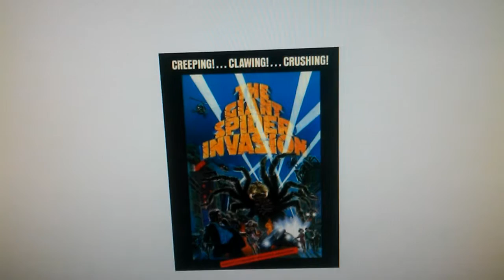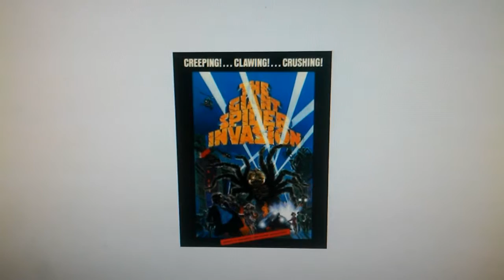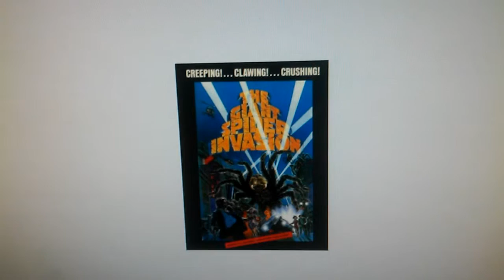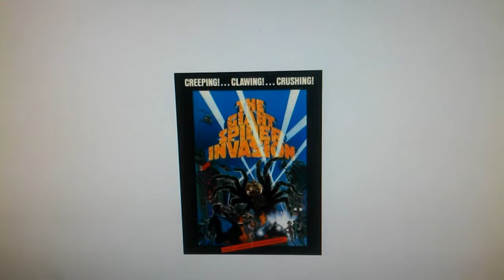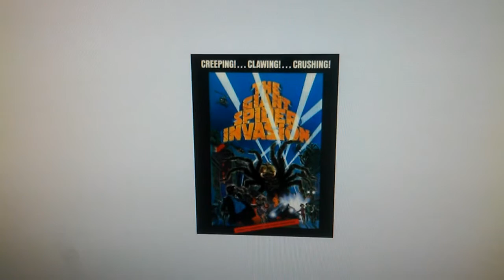Docs Schlock #193-The Giant Spider Invasion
Yeup its another reupload. The skipper from Gilligan's Island must try to fend off some giant spiderz from space with hiz bad jokes n punz. Who needz firearmz when that can defeat huge arachnidz.